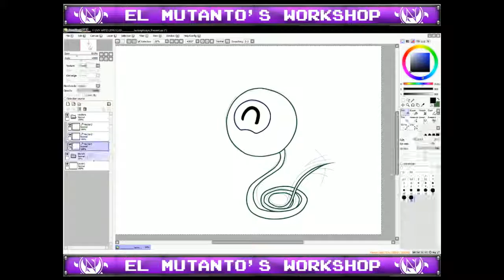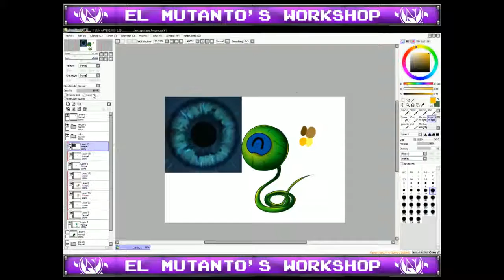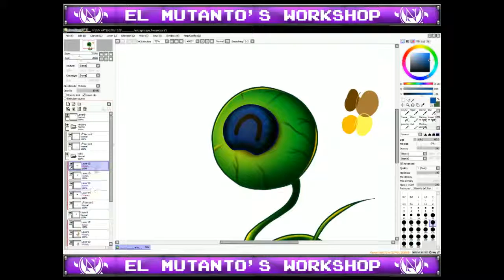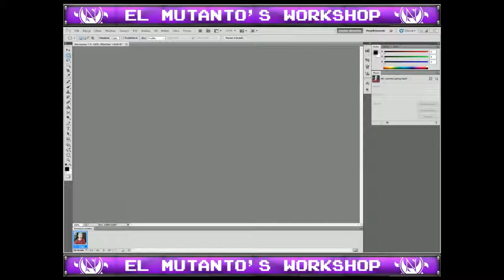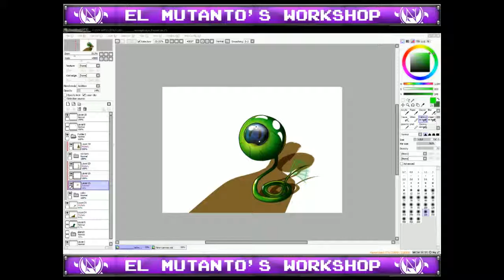16 - A present for Jack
A little present for jacksepticeye‘s birthday. It was a quick picture, but I figured that Septic Sam needs some more cute pictures so he can spread our septic love to Jack through his septic love gaze

Real Work Time: ~38 minutes

Setting: Youtube, Jacksepticeye-verse

Soundtrack :
I'm Everywhere - Tecknoaxe